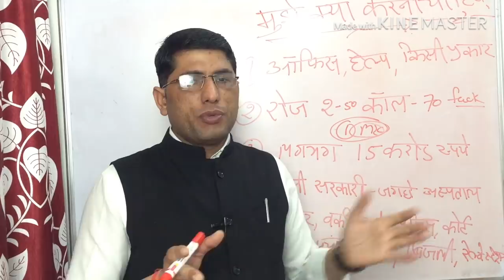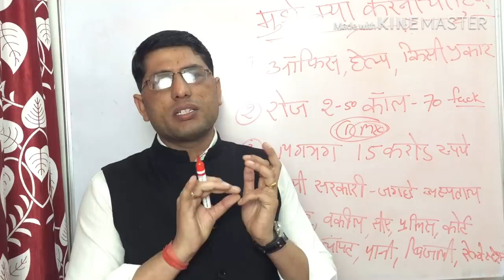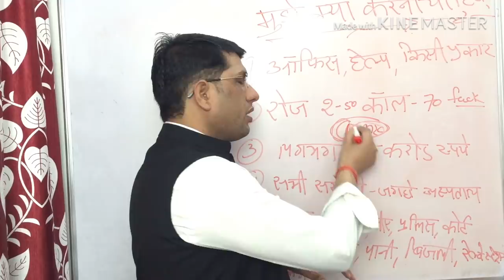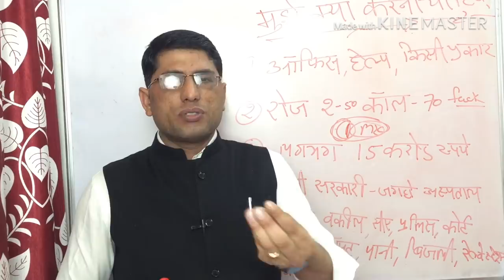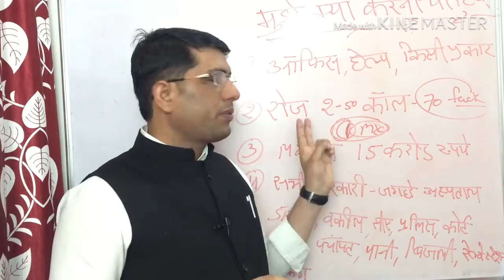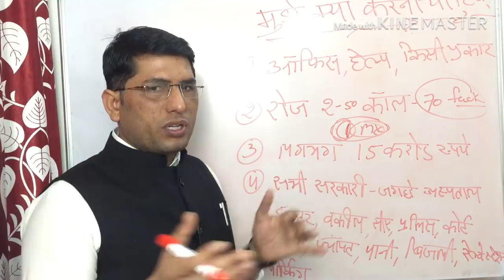पन्द्रह करोड़ रुपए बचाये लोगों के। fifteen crore bache logo ke.17march2019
Malaysia immigration.
Malaysia work permit VISA.
Malaysia job.